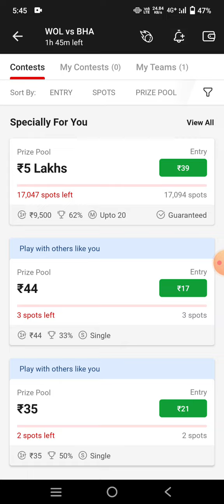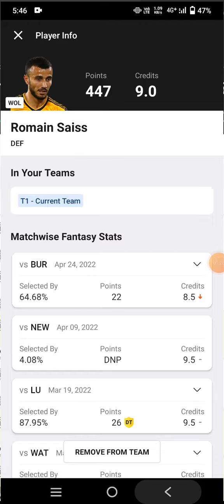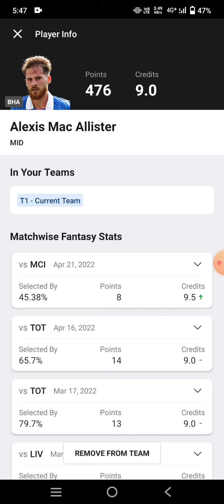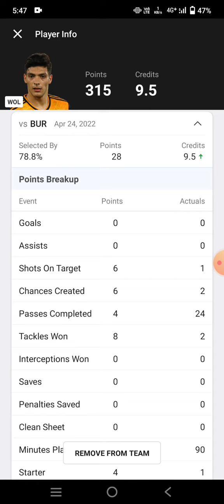WOL vs BHA Football Team Prediction Dream11 win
wol vs bha
wol vs bha Dream11
wol vs bha Dream11 prediction
wol vs bha prediction

own risk"

1. This analysis  is based on my

2.Dream11 takes great care to comply with all central and state legislation in India to ensure that  users are fully protected. Every contest on  platform is carefully designed to comply with applicable statutes and regulations in India.

Thanks